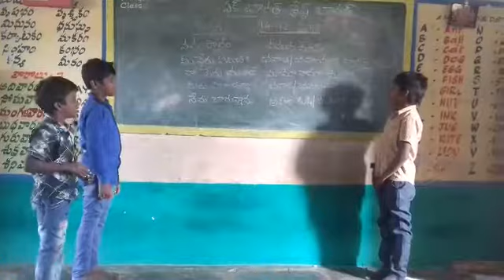Mpps mandapalli a.w rajampet mandal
Basha sangam Sanskrit